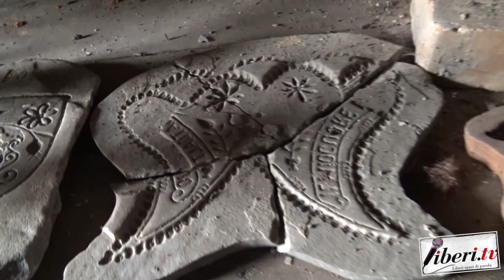Invito a visitare l'Ecomuseo luogo della memoria di Umberto Zaffina a Sambiase di Lamezia Terme (Cz)